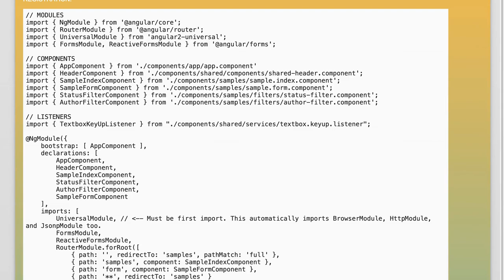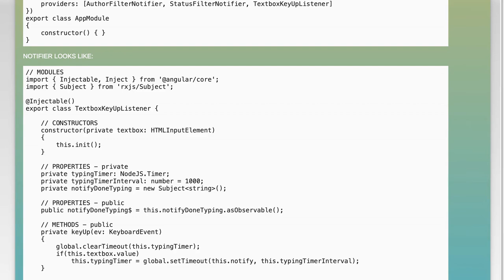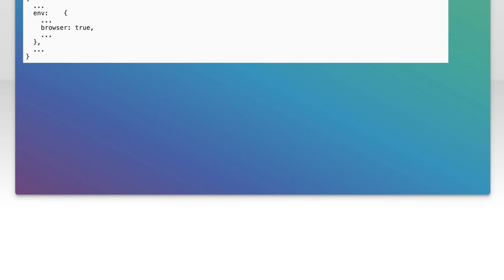Fixing ReferenceError: HTMLElement is Not Defined in TypeScript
In this video, we tackle a common issue faced by TypeScript developers: the dreaded "ReferenceError: HTMLElement is Not Defined." Whether you're building web applications or working with DOM manipulation, understanding how to resolve this error is crucial for smooth development. Join us as we explore the causes of this error and provide step-by-step solutions to ensure your TypeScript code runs seamlessly in the browser environment.

Today's Topic: Fixing ReferenceError: HTMLElement is Not Defined in TypeScript

Related to: fixingreferenceerror, htmlelementisnotdefined, typescript, typescripterror, referenceerror, webdevelopment, javascript, programmingtutorial, coding, front-enddevelopment,